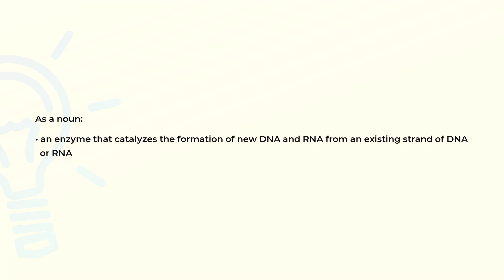What is the meaning of the word POLYMERASE?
Definition and spelling of the word POLYMERASE.

(00:00) Intro
(00:08) As a noun
(00:21) Spelling

As a noun (00:08):
• an enzyme that catalyzes the formation of new DNA and RNA from an existing strand of DNA
  or RNA